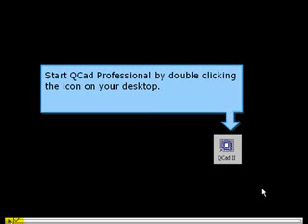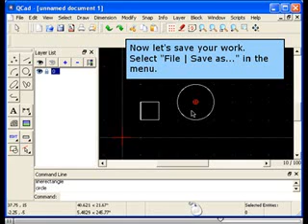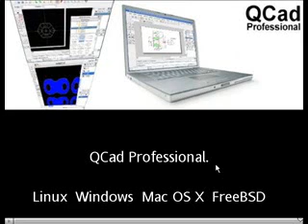QCAD #2 QCad Tutorial - Startup and Setup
QCad Tutorial